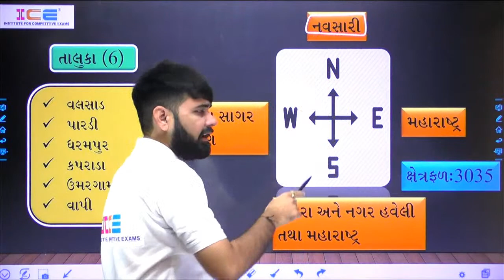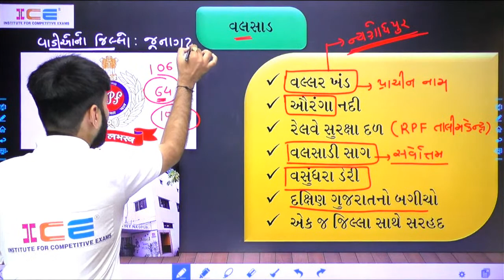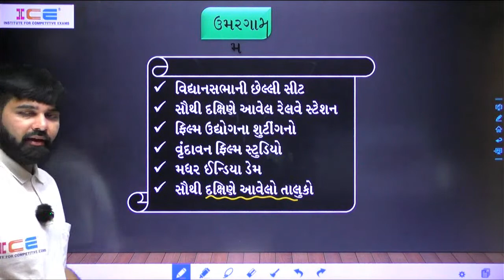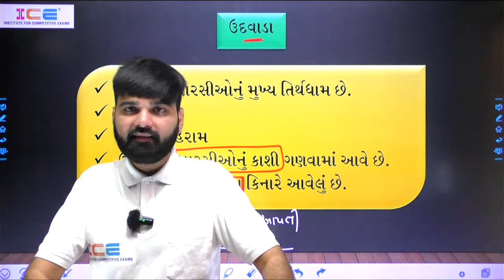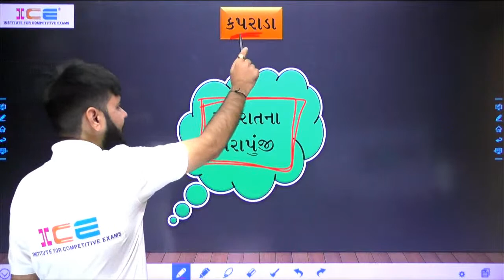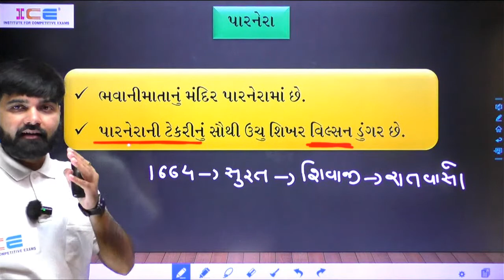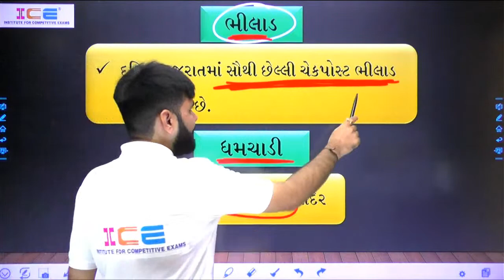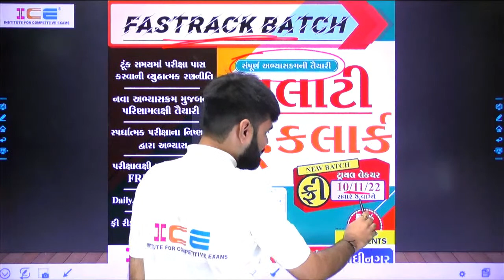GK ની જમાવટ || ગુજરાત ના જિલ્લા || વલસાડ જીલ્લો || Keyur Sir || Live @8AM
❇ તમામ સરકારી ભરતીઓને આવરીલેતી ICE ONLINE APPને આજે જ 📥Download કરો.

💥 TET-1/2 Live Batch

🤩 Batch Start:
🗓  8/11/2022 ⏰ Time: 4 to 6pm

📌 Discount 8/11/2022 સુધી

🎯 High Scoring Strategy
🏆 શિક્ષણ વિષય પર વિશેષ ધ્યાન

🔶 Free મટિરીયલ્સ (Books)
🔷 Free Daily/Weekly/ Mock Test
🔶 Free Reading Schedule
🔷 Free Lecture PDF

🚨🚨🚨 જો જો! તમારાથી આ 7 ભૂલો ના થાય!! || TET-1/2 ફોર્મ ભરવાનો LIVE DEMO

ICE BOOKS

∎ICE બુક :- Science and Technology
✅ આ બુક ખરીદવા માટે અહી ક્લિક કરો👇

📘 𝐈𝐂𝐄 𝐌𝐚𝐠𝐢𝐜 𝟔 𝐌𝐨𝐧𝐭𝐡 𝐂𝐮𝐫𝐫𝐞𝐧𝐭 𝐀𝐟𝐟𝐚𝐢𝐫𝐬

📘 ICE બુક - English Grammar📘
📘 Talati and Junior Clerk 5000 MCQ Book + Free OMR Sheet

✴ Helpline Number ✴

Shree Sadguru Shopping Center, 2nd Floor, Nr.
Akshar Mandir, opp. Tirupati Petrol Pump, Kalawad Road, Rajkot
 ⦿ GANDHINAGAR ( Branch Office )
Gh-2, Sector-6, 2nd Floor, Near Iscon Gathiya,
Gandhinagar, Gujarat 382006
 ⦿ AHMEDABAD ( Branch Office )
127/ Ratna Business Square, old Natraj Cinema,
opp.H.K. Collage, Ashram Road Ahmedabad-380009
 ⦿ JUNAGADH ( Branch Office )
2nd Floor, Perry Plaza Complex, Near Alkapuri Society,
Zanzarda Road, Junagadh